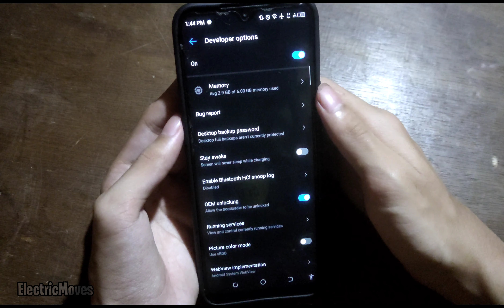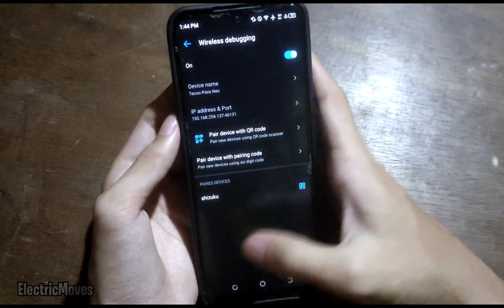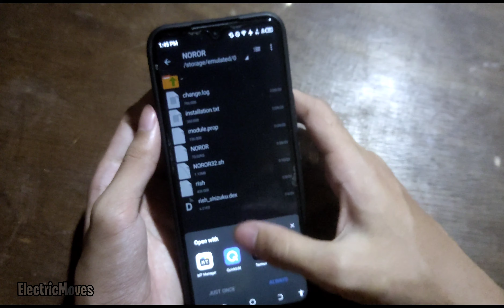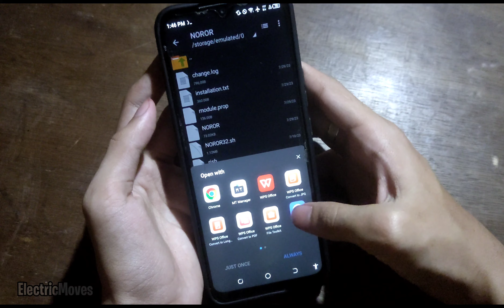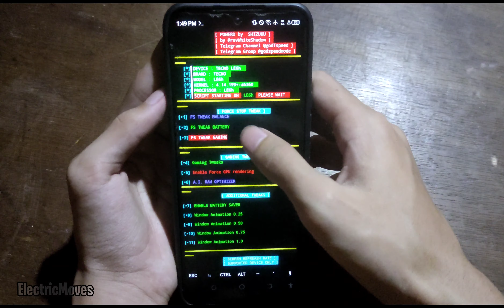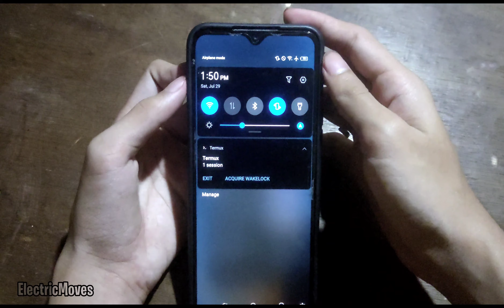⚡GODSPEED NOROR Module Without Root - Improve & Overclock Android Optimization Performance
NOROR (Non-Root Optimization by revWhiteShadow) is a revolutionary Android optimization tool developed by revWhiteShadow, designed specifically for non-rooted devices. NOROR offers a wide range of features and functionalities that enhance the performance and efficiency of Android devices without the need for root access.

One of the key highlights of NOROR is its compatibility with non-rooted Android devices, making it accessible to a larger user base. It provides users with a comprehensive set of 21 custom menus that offer various optimization options tailored to enhance the device's overall performance.

By leveraging these menus, users can optimize their devices in several ways, such as managing background processes, controlling app permissions, fine-tuning system settings, and optimizing battery usage. NOROR empowers users to take control of their device's performance without the complexities and risks associated with rooting.

With NOROR, users can experience improved speed, increased responsiveness, and enhanced battery life on their non-rooted Android devices. It offers a user-friendly interface, making it easy for users to navigate through the menus and customize their device's settings according to their preferences.

Whether you're looking to boost gaming performance, optimize memory usage, or maximize battery efficiency, NOROR provides a comprehensive suite of tools that cater to your specific needs. It serves as an effective alternative to traditional rooting methods by offering a wide range of optimization features accessible to non-rooted Android users.

Revolutionize your Android experience with NOROR and unlock the full potential of your non-rooted device, all while enjoying the benefits of improved performance and optimized system settings.

The Future of Android Optimization:

NOROR marks a significant milestone in the realm of Android optimization, heralding a new era where non-rooted devices can enjoy enhanced performance and customization options previously reserved for rooted devices. As the demand for optimization tools continues to grow, NOROR sets the benchmark for efficiency, accessibility, and security. It paves the way for a future where Android users can unlock the true potential of their devices without the need for complex procedures or compromises.

Chapters Video:
0:00 Intro
0:09 Shizuku
1:30 Extracting
2:13 All Features NOROR
2:29 Installation Termux NOROR
4:02 Applying Tweaks
5:28 Exit & Enjoy
5:48 Gameplay
8:20 Outro

🔔Want Free Load or ML Skin👇
( USE THIS BEFORE ITS TOO LATE )
CODE - NHLA573